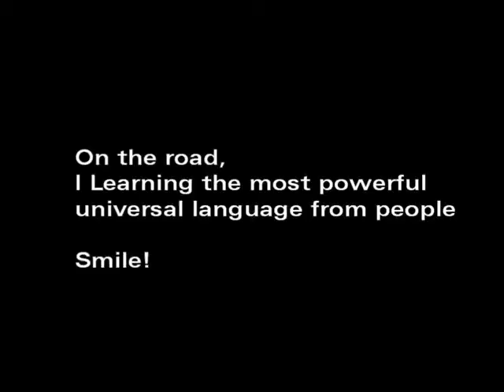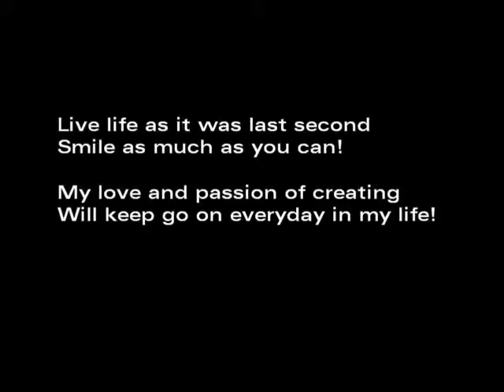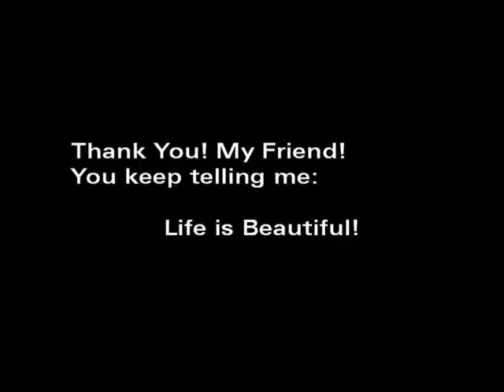Echo's Photography: Smile In Asia